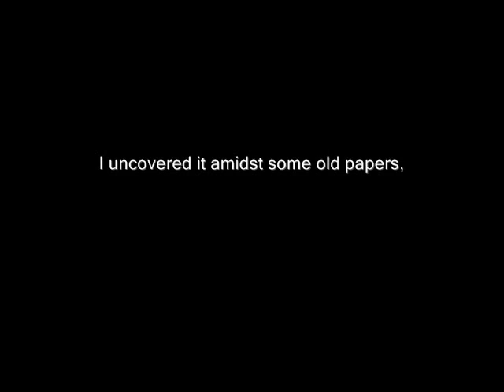NUDE WOMEN DRAWINGS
to see full exhibitions and learn how to draw naked women
projeto14nuartistico mulher sem rosto english